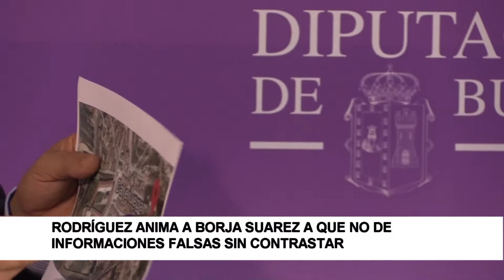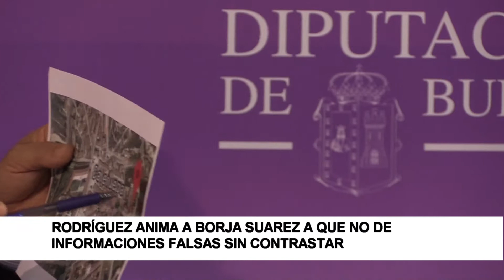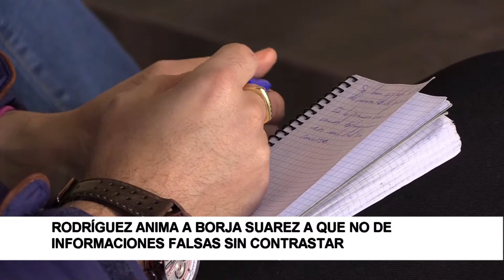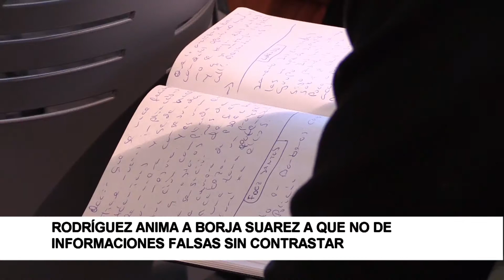Rodríguez anima a Borja Suarez a que no de informaciones falsas sin contrastar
Un sólo día ha tardado el Grupo Provincial de Ciudadanos en responder a las declaraciones del portavoz del equipo de Gobierno de la Institución Provincial, Borja Suárez, sobre la polémica de la partida de 120.000 euros, destinada al arreglo de dos calles de la localidad burgalesa de Caleruega, donde el procurador de Ciudadanos en las Cortes, José Ignacio Delgado, tiene una casa rural en propiedad. Hoy el portavoz de Ciudadanos en la Diputación, Lorenzo Rodríguez, ha desmentido las acusaciones del Suárez y le ha tachado de “lanzar injurias e informaciones falsas sin contrastar, sobre un procurador que sí que se preocupa por todos los municipios de la provincia”.